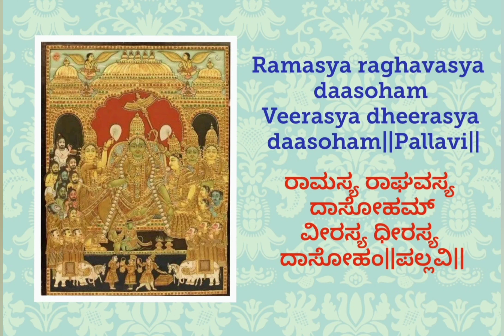RAMASYA RAGHAVASYA DAASOHAM | LORD RAMA SANSKRIT SONG | LYRICAL VIDEO | SHRISHMA SUKUMAR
English Lyrics

Ramasya raghavasya daasoham
Veerasya dheerasya daasoham||Pallavi||

Satya vratasya daasoham
Saketa ramasya daasoham
Ripumardhanasya daasoham
Ramachandrasya daasoham ||1||

Guptasya Gahanasya daasoham
Gambheera Ramasya daasoham
Maha bhujasya daasoham
Mahodarasya daasoham||2||

Parama pavanasya daasoham
Parama atmasya daasoham
Dayasagarasya daasoham
Dasharatha nandanasya daasoham ||3||

Nirupama Sundarasya daasoham
Nigamateetasya daasoham
Sarvateetasya daasoham
Sarveshwarasya daasoham ||4||

- Shrishma Sukumar

Kannada Lyrics

ರಾಮಸ್ಯ ರಾಘವಸ್ಯ ದಾಸೋಹಮ್
ವೀರಸ್ಯ ಧೀರಸ್ಯ ದಾಸೋಹಂ||ಪಲ್ಲವಿ||

ಸತ್ಯ ವ್ರತಸ್ಯ ದಾಸೋಹಮ್
ಸಾಕೇತ ರಾಮಸ್ಯ ದಾಸೋಹಮ್
ರಿಪುಮರ್ಧನಸ್ಯ ದಾಸೋಹಮ್
ರಾಮಚಂದ್ರಸ್ಯ ದಾಸೋಹಂ ||೧||

ಗುಪ್ತಸ್ಯ ಗಹನಸ್ಯ ದಾಸೋಹಮ್
ಗಂಭೀ ರಾಮಸ್ಯ ದಾಸೋಹಮ್
ಮಹಾ ಭುಜಸ್ಯ ದಾಸೋಹಮ್
ಮಹೋದರಸ್ಯ ದಾಸೋಹಂ||೨||

ಪರಮ ಪಾವನಸ್ಯ ದಾಸೋಹಮ್
ಪರಮ ಆತ್ಮಸ್ಯ ದಾಸೋಹಮ್
ದಯಾಸಾಗರಸ್ಯ ದಾಸೋಹಮ್
ದಶರಥ ನಂದನಸ್ಯ ದಾಸೋಹಮ್ ||೩||

ನಿರುಪಮ ಸುಂದರಸ್ಯ ದಾಸೋಹಮ್
ನಿಗಮಾತೀತಸ್ಯ ದಾಸೋಹಮ್
ಸರ್ವಾತೀತಸ್ಯ ದಾಸೋಹಮ್
ಸರ್ವೇಶ್ವರಸ್ಯ ದಾಸೋಹಮ್ ||೪||

- ಶ್ರೀಷ್ಮ ಸುಕುಮಾರ್